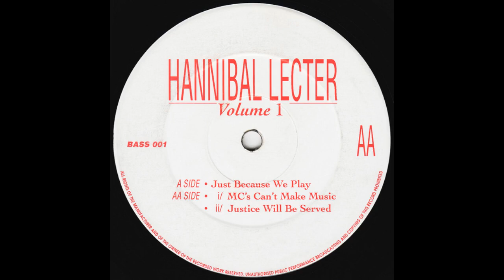Hannibal Lecter - BASS 001 - Just Because We Play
Hannibal Lecter – Volume 1
Asylum Records – BASS 001
Early 92 Breakbeat Jungle (Top tune)